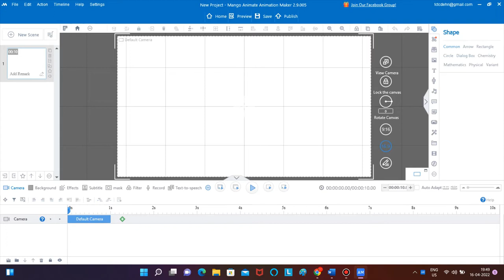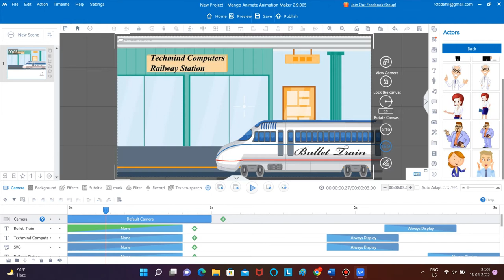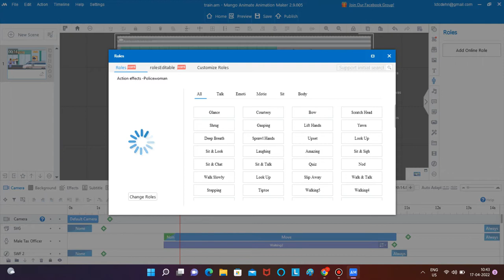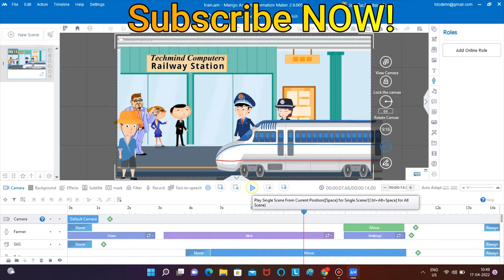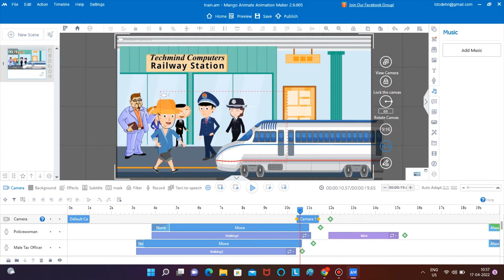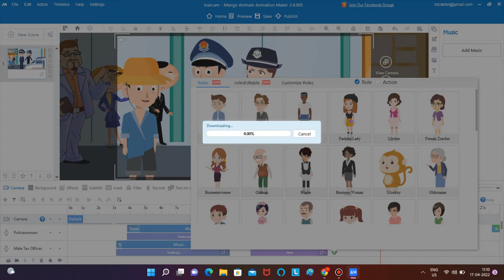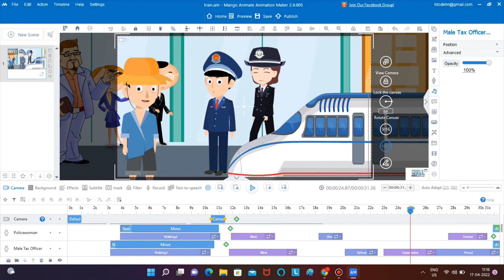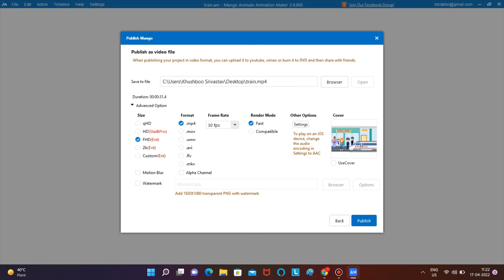Making of Bullet Train & Toilet LOTA - Mangoanimate Full Tutorial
AnimizAnimation tutorials